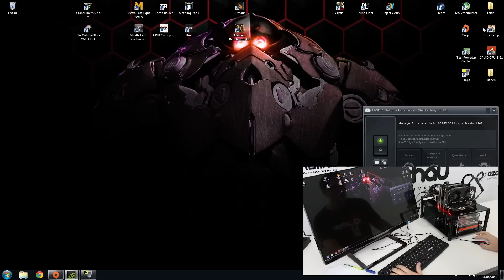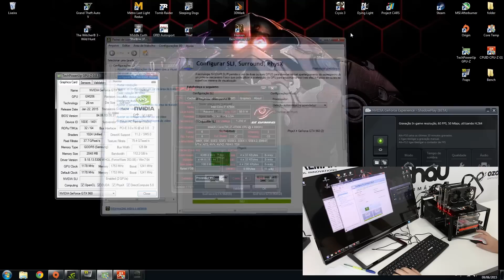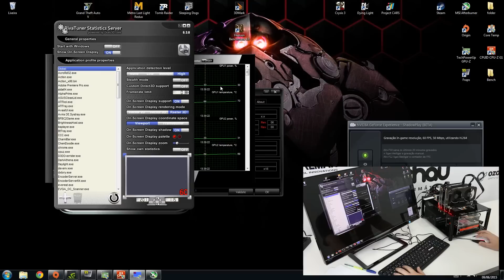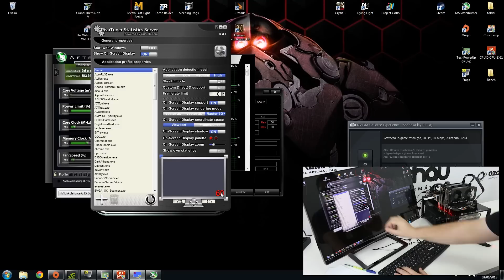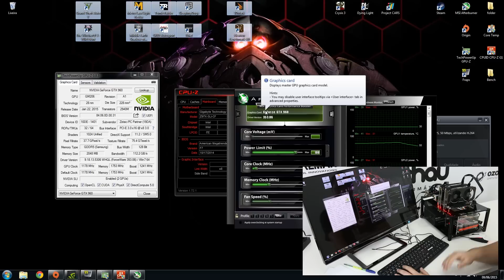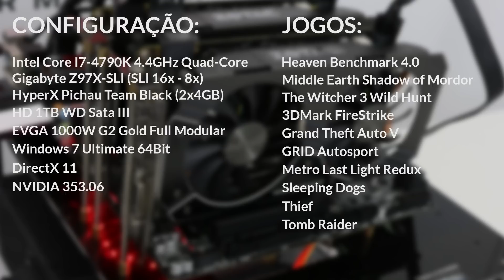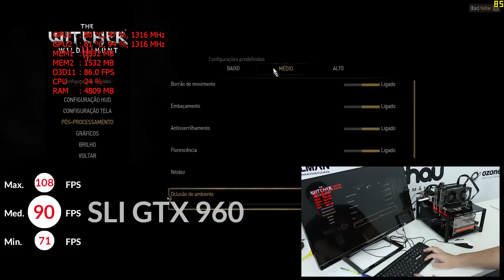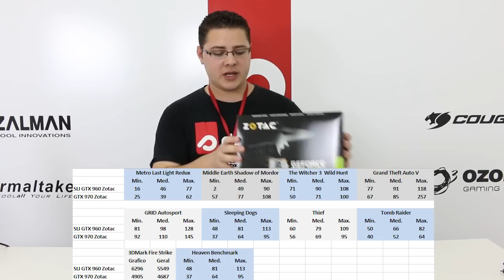Review - SLI GTX 960 vs GTX 970 Full HD 10 JOGOS - Pichau Informática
Pichau Informática trazendo mais um Super vídeo para vocês desta vez um comparativo do SLI GTX 960 vs GTX 970! Fight :D Mais informações abaixo.

No geral ser for ver o SLI de GTX 960 2GB se sai muito bem, o único problema realmente a memoria que acaba resultando em quedas muito grandes no desempenho indo de 50 a 2 FPS em certos momentos e jogos, notamos isto nitidamente no (Metro e SoM) tirando esta queda brusca que pode ser amenizada otimizando os gráficos do jogo o SLI se saiu valendo mais a pena no caso de você já ter uma GTX 960 2GB, se for montar uma maquina do 0 no momento com o DX11 recomendamos pegar uma GTX 970 que sairá um pouco mais barata e terá um desempenho pouco inferior, logo vamos trazer um teste com o SLI de GTX 960 4GB para ver se a situação se inverte ^^ aguardamos suas sugestões, duvidas e feedback :D

Hardware utilizado

I7-4790K 4.4GHz
GA-Z97X-SLI
HyperX Pichau Team 8GB 1866MHz
HD 1TB Sata III
EVGA 1000W G2

SLI GTX 960 (ZT-90301-10M)
GTX 970 (ZT-90101-10P)

Softwares utilizado

DirectX 11
nVidia 353.06
Shadow Play para captura
MSI Afterburner para monitoramento
FRAPS para coletar Min. Med. Max.

Metodologia -  1:05

Games testados

The Witcher 3 Wild Hunt - 8:33 e 20:06
GTA V - 15:28 e 26:45
Tomb Raider - 33:15
Metro last light Redux - 34:20
Thief - 37:03
GRID Autosport - 38:10
Middle-Earth Shadow of Mordor - 40:35
Sleeping Dogs - 41:15
Heaven Benchmark - 43:02
3DMark Fire Strike - 47:20

Os jogos foram rodados todos 3x para tirar a media, menos o The Witcher 3 Wild Hunt e o GTA V que foram feitos gameplays únicos sem cortes.